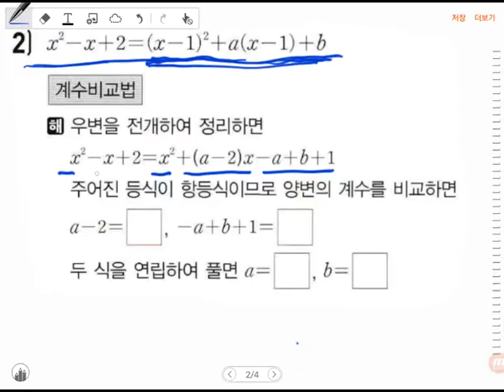[BDBD수학]초급 고1 수학Ⅰ(9)미정계수1/2 21P